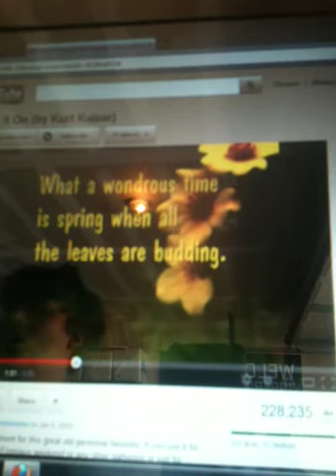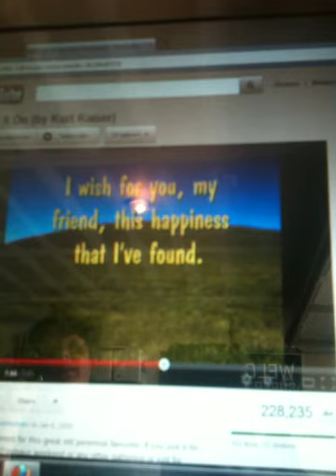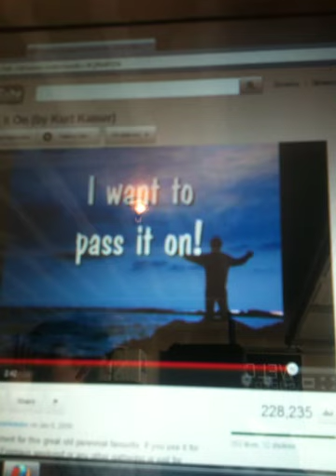( IN MEMORY OF MY DAD) PASS IT ON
My dad and I use to sing a lot . I really miss him. I do hope you all like the song .